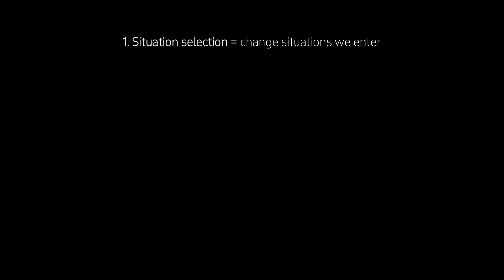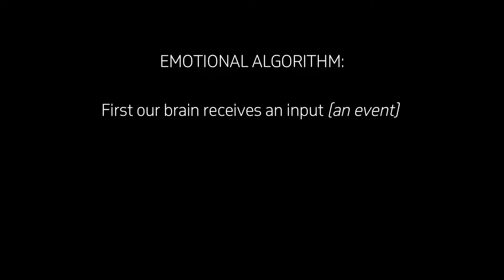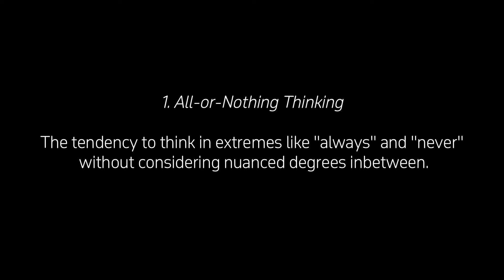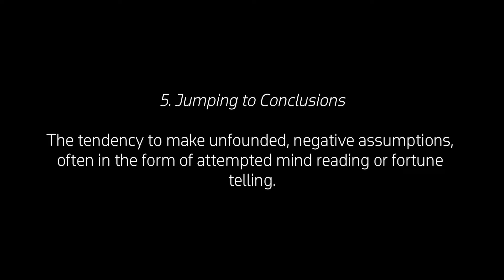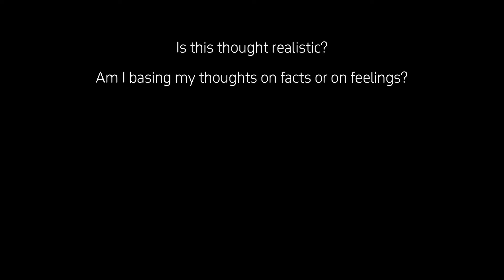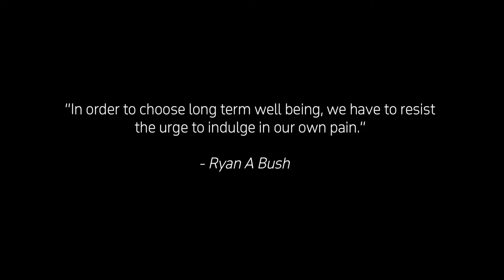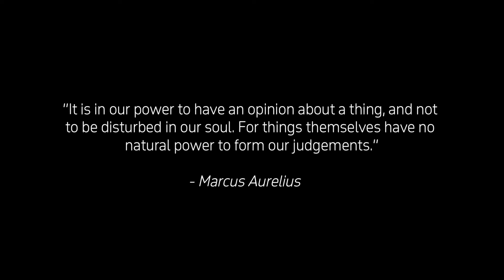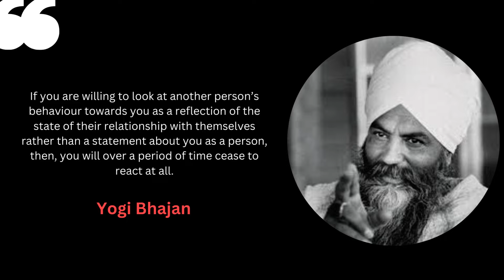How to become Emotionally Unf*ckwitable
🎥 The Art of Social Poise (Course): coming soon 👀
🧠 Behaviour Change in 90 Days (Course): coming soon 👀
💎 NOK Academy (mental flourishing & social skills): coming later 👀

Join The Big 3 Newsletter to get:
- 1 mental health hack
- 1 social skills tip
- 1 personal realisation every Thursday straight to your inbox (It's Free!):  ⬇️🔥
- (Plus you'll get first hand access to all upcoming courses)

Imagine how cool it would be to be physically invincible.

You could leave any battle untouched with your opponent physically exhausted.

Now imagine nothing triggered your emotions and you operated with an even emotional cool 100% of the time.

That’s what emotional strength looks like.

But how can we develop it?

Recently I’ve been reading ‘designing the mind’ by Ryan A Bush, and I’ve found some satisfying answers.

0:00 Just imagine...
0:32 CBT
1:20 (1) Cognitive restructuring (Reappraisal)
2:30 (2) The 10 most common cognitive distortions
4:18 (3) A faulty algorithm & thought interrogation
5:24 (4) Replacement
5:59 Why are we so irrational?
6:31 (5) Resist & reinterpret (summary)
7:42 1 podcast & 2 book recommendations
7:53 Outro rizz

Title ideas:
How to master your emotions
How to develop emotional resilience
How to reprogram your behaviour